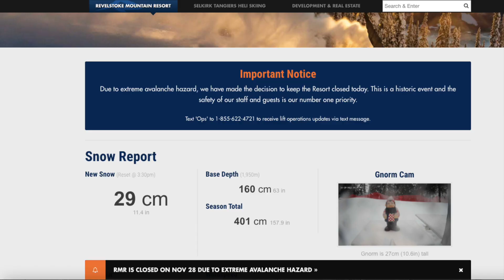Epic SKI DAY at REVELSTOKE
Revelstoke Mountain Resort opened for the ski season on November 27th. What did you think of the conditions?

Chapters
00:00 Revelstoke Drone Footage
00:13 Tree Skiing in Revelstoke
00:51 Stoke Chair Revelstoke
01:28 Heavy Snow in Revelstoke
02:25 Revelstoke Backcountry Skiing